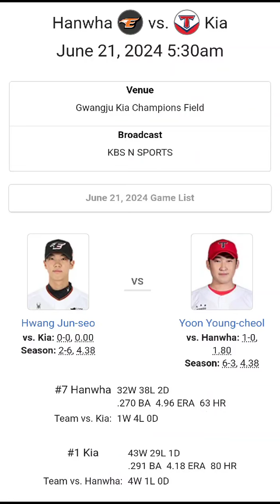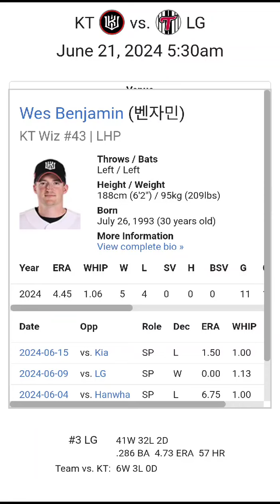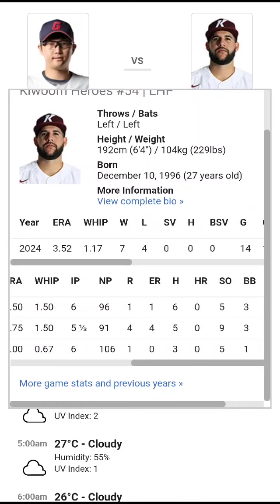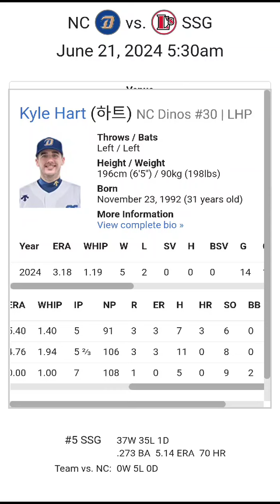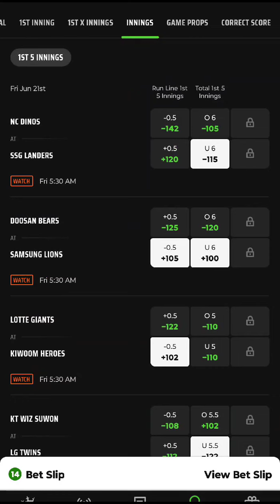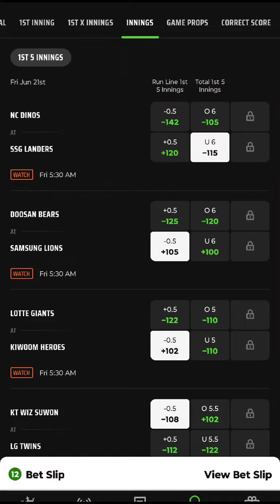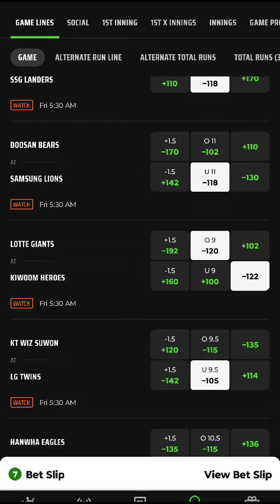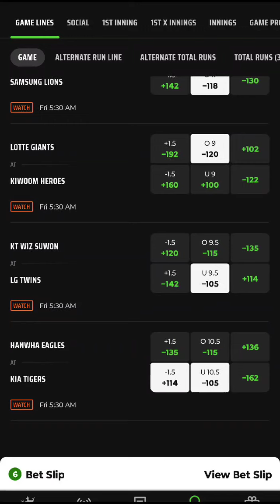KBO RUNTHROUGH WITH PARLAY OF THE DAY